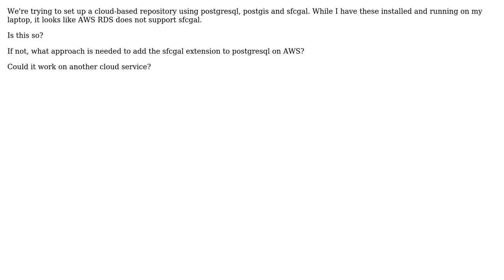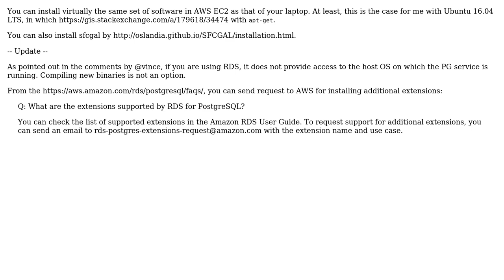GIS: Can sfcgal be Installed on Amazon Web Services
With thanks & praise to God, and with thanks to the many people who have made this project possible! You are responsible for your own actions.